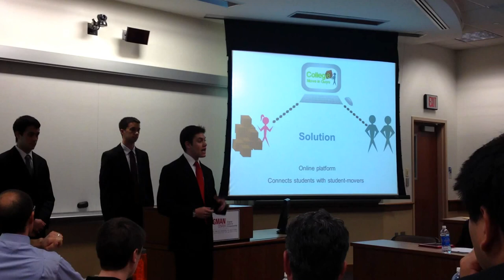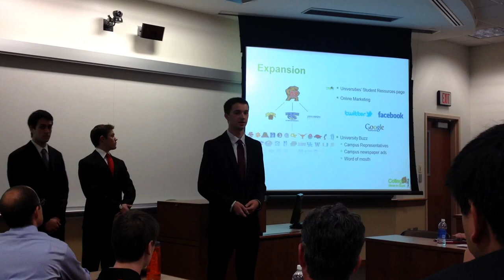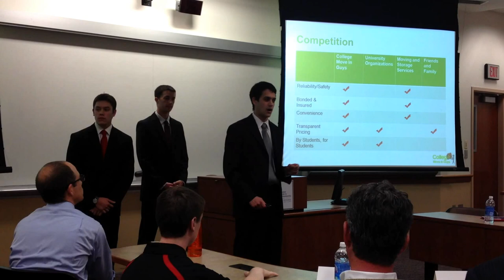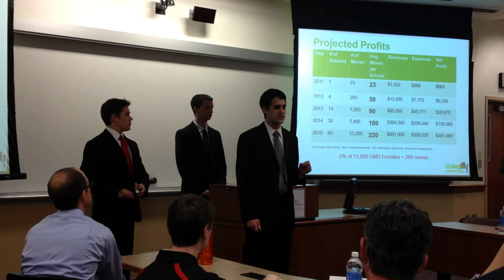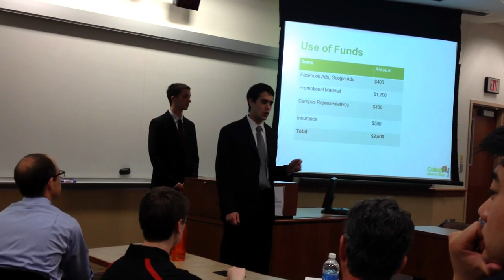College Move In Guys Pitch Dingman Competition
*Note: First 30 seconds of presentation was not recorded.

College Move In Guys is an online service connecting college students in need of campus moving assistance with qualified student-movers. On May 4, 2012, College Move In Guys competed for $2,500 in seed funding at the Pitch Dingman competition at the University of Maryland's Robert H. Smith School of Business.

Owners:
Josh Heckelman, CEO, Co-Founder
David Rothenberg, CFO, Co-Founder
Charles Hulcher, CTO